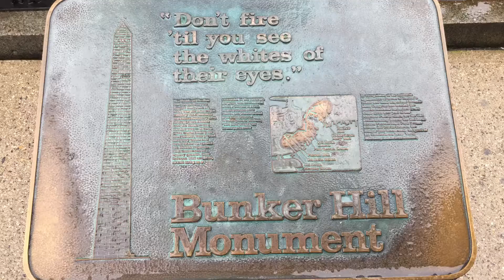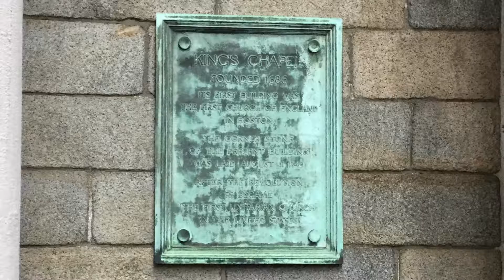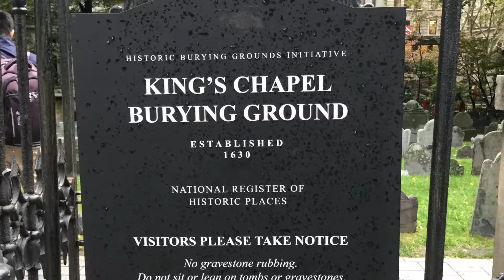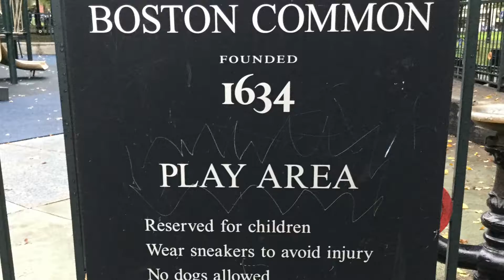US History - Freedom Trail using iMovie 1